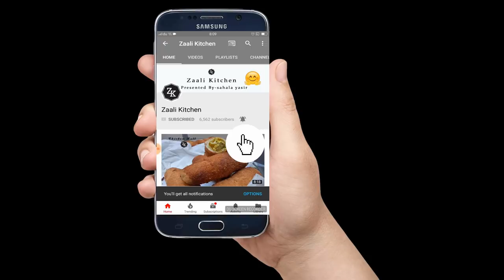ബാക്കി വരുന്ന ചോറ് കൊണ്ട് കിടിലന്‍ ഐസ്ക്രീം ഉണ്ടാക്കാം||No Cream Icecream/Left over Rice Icecream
INSTGRAM-Sahala Yasir